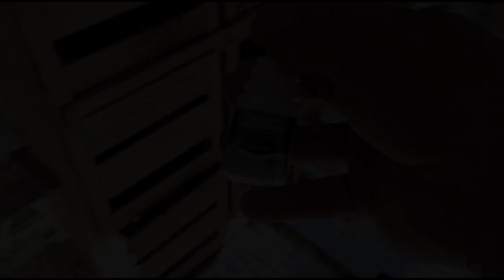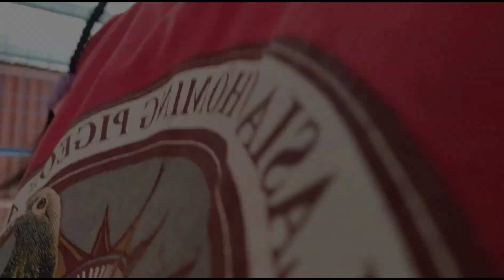DO's and DONT's...🐦🐦astroboy george cayabyab